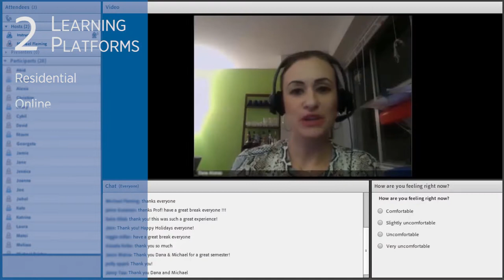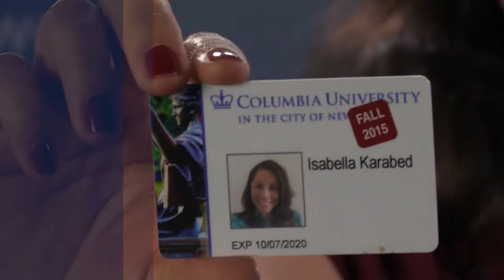CSSW at a Glance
The Columbia School of Social Work offers a rich curriculum and extensive resources. Here's a quick look at what makes CSSW unique.